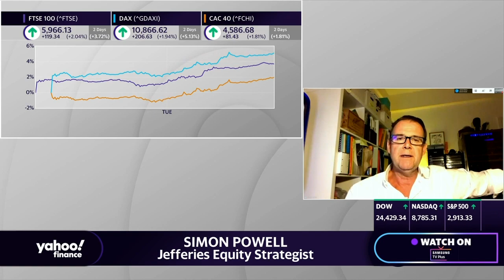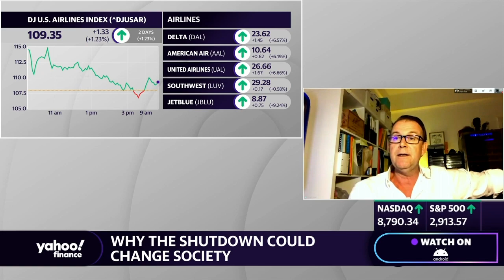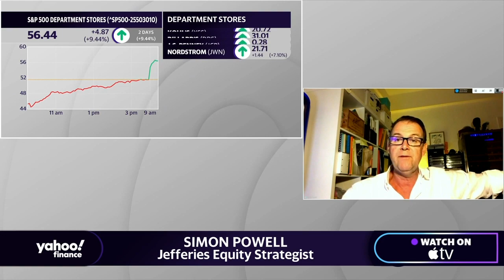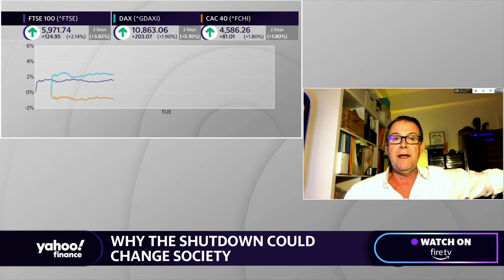How coronavirus has altered working and consumer spending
Jefferies Analyst Simon Powell joins Yahoo Finance’s Alexis Christoforous and Brian Sozzi to discuss Jefferies’ Armchair Economics Survey and break down how consumers are coping with the coronavirus crisis.